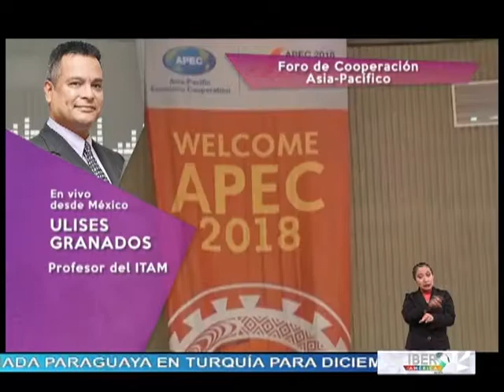Enlace con Ulises Granados